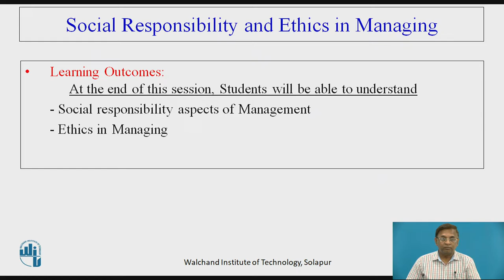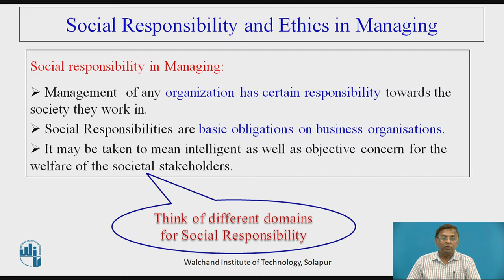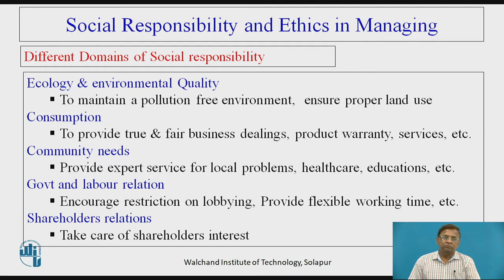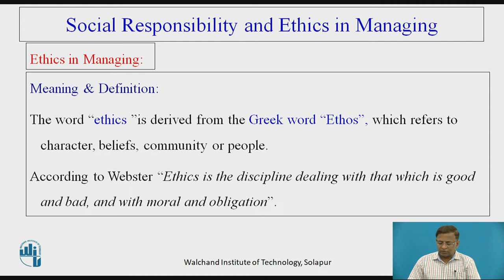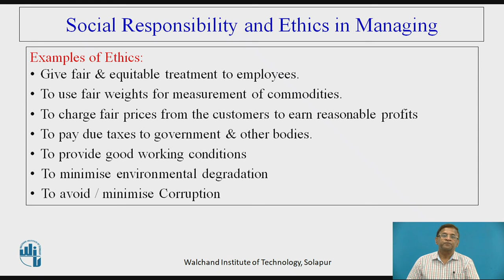Social Responsibility and Ethics in Managing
Dr.K.G.Valase,
Associate Professor,
Department of Mechanical Engg,